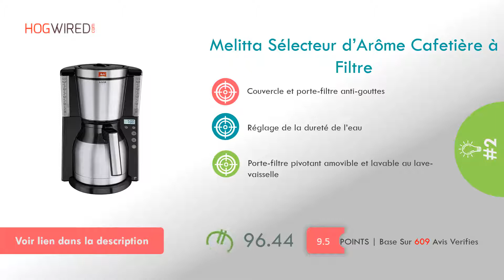Les 5 Meilleurs Cafetière À Filtre 2020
Découvrez notre top 5 des Cafetière À Filtre 2020. [Guide d'achat & Comparatif]

1. Melitta Cafetière à Filtre

2. Melitta Sélecteur d’Arôme Cafetière à Filtre

3. Russell Hobbs Cafetière à Filtre

4. Melitta 6762887 Cafetière à Filtre

5. Russell Hobbs 24010-56 Cafetière à Filtre